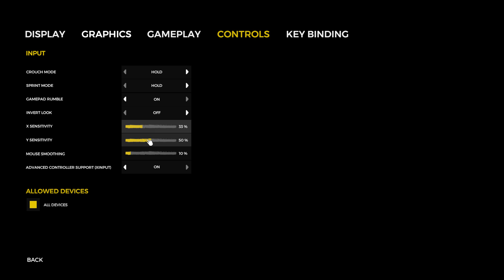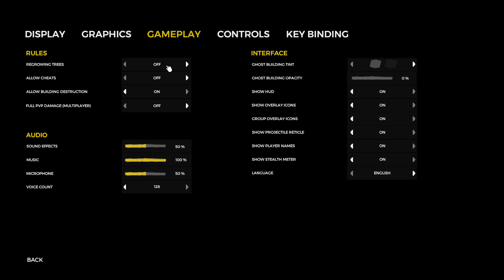The Forest w/ Friends (Pt. 1)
Follow along on our spooky adventures with me, Nataile, and Jared :D